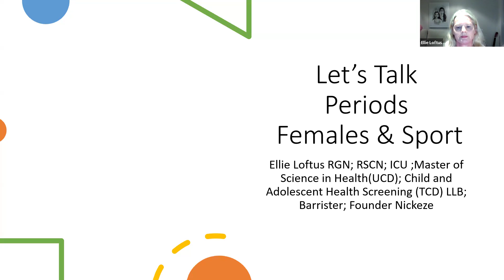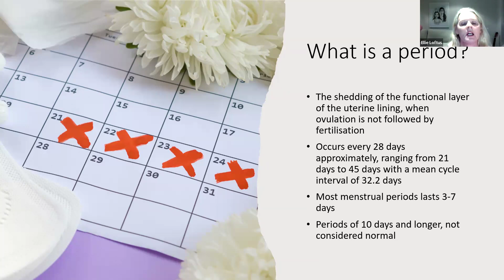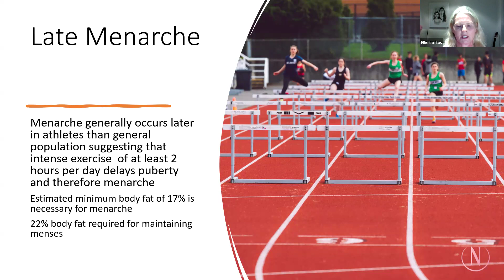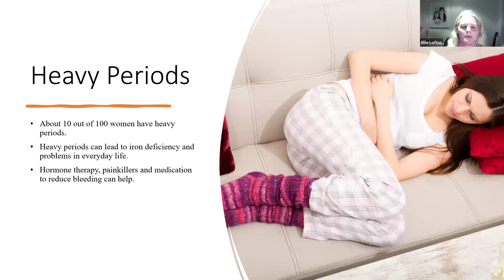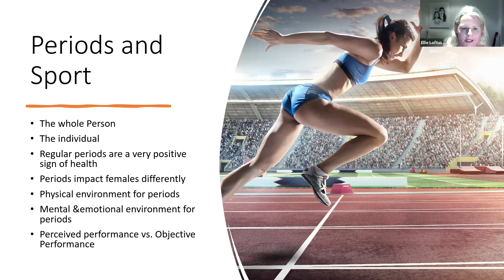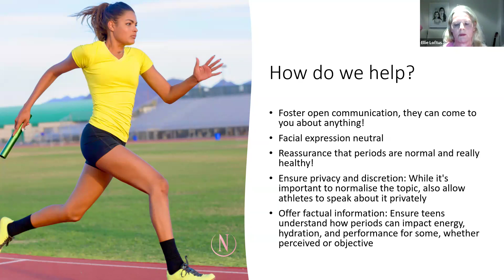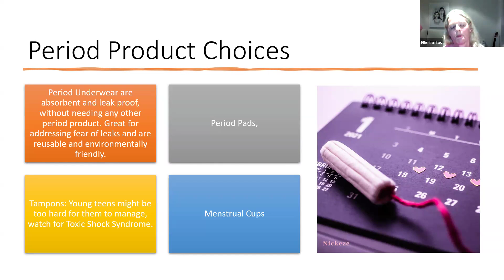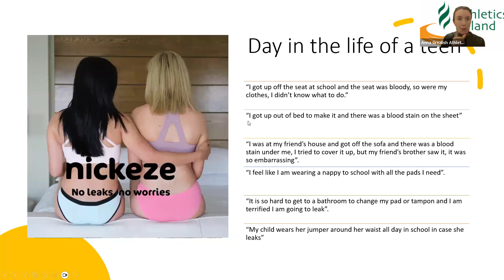Let's Talk Periods: Females and Sport (Men's Session)